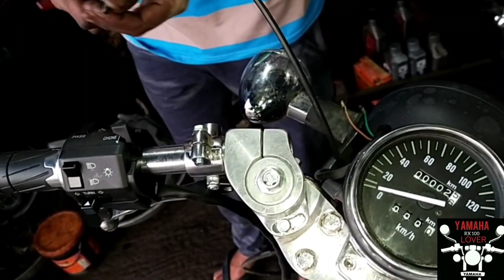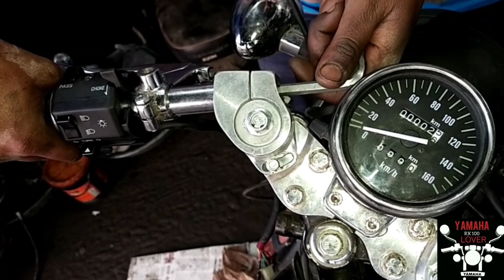Yamaha rx 100 Passing Light //Dipper & Light Switch change//Bajaj Pulser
Change Dipper &Light Switch Yamaha Rx 100 to Bajaj pulser all wire are change  it look a great look passing light work in Rx 100